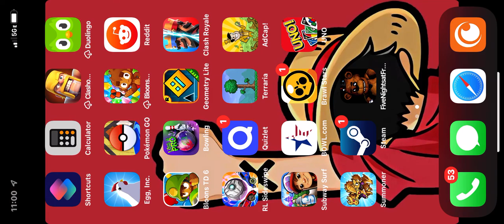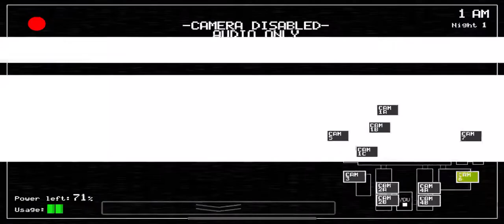First ever play through of FNAF… (died on first night lol)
They wouldn’t leave me alone. I needed my personal space. This was a violation.